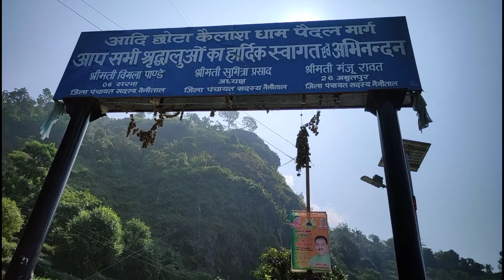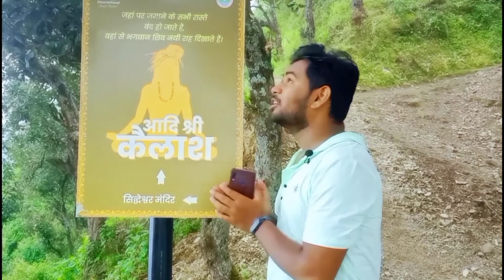Chota Kailash | Trekking | Nainital | Bhimtal | Riding on Off-roads | Suzuki Gixxer | Burnig Desire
भीमताल में छोटा कैलाश
नैनीताल जिले के भीमताल (Bhimtal) ब्लॉक में एक पहाड़ी के शीर्ष पर स्थित है शिव मंदिर (Shiv Temple) छोटा कैलाश (Chota Kailash.) यहाँ तक पहुँचने के लिए आपको हल्द्वानी से सड़क मार्ग पर अमृतपुर, भौर्सा होते हुए पिनरों गाँव तक पहुंचना होता है. पिनरों गाँव से 3-4 किमी की खड़ी चढ़ाई चढ़ने के बाद आप उस पहाड़ी के शीर्ष पर पहुँच जाते हैं जहाँ भगवान शिव का एक पुरातन मंदिर है.

यहाँ तक पहुँचने का रास्ता भी बेहद शांत और सुन्दर है. रानीबाग में पुष्पभद्रा और गगरांचल नदी के संगम पर बने पुल को पार करते ही रास्ता पहाड़ के साथ-साथ चलने लगता हैं. थोड़ा आगे चलने पर अमृतपुर से भीमताल की तरफ जाने वाला रास्ता इस सड़क को विदा कर देती है. यहाँ से गार्गी नदी कुछ दूर तक इस छोटी सी सड़क के साथ-साथ चलती है. अमृतपुर गाँव के बीचों-बीच पहुंचकर बायीं तरफ जाने वाले सुनसान पहाड़ी रास्ते को पकड़कर पिनरों पहुंचा जाता है. रामनगर का गार्जिया माता मंदिर

Burning Desire loves travelling

अमृतपुर से जंगलियागाँव (भीमताल) को जोड़ने वाला यह रास्ता प्राकृतिक सौन्दर्य से भरपूर है. जंगल की नीरवता में पक्षियों का कलरव सुनना बेहद उम्दा अनुभव प्रदान करता है. रास्ते में पड़ने वाले गाँव ठेठ पहाड़ के परिवेश को रच देते हैं. पहाड़ी ढलानों पर बहुत मेहनत के साथ तैयार किये गए सीढ़ीदार खेत वातावरण को और दिलकश बना देते हैं. जैसे-जैसे आप पहाड़ी रास्ते के घुमावों पर चलते हुए ऊँचाई की तरफ बढ़ते जाते है वैसे-वैसे आँखों को दिखाई देने वाली पर्वत श्रृंखलाओं का दायरा विस्तृत होता जाता है.

तीखी चढ़ाई चढ़नी होती है यहाँ पहुँचने के लिए
पिनरों से आगे यह सड़क बानना गाँव होते हुए जंगलियागाँव के लिए जाती है. पिनरों से तीखी चढ़ाई वाली पहाड़ी पगडण्डी छोटा कैलाश के लिए ले जाती है. पिनरों भी पहाड़ी वास्तुशिल्प वाले घरों से बना एक गाँव है. यहाँ मौजूद इकलौती दुकान से आगे के पैदल सफर के लिए खाने-पीने का सामान लिया जा सकता है. इसी दुकान में चाय-मैगी भी मिलती है.

पिनरों आखिरी बसासत है और इसके बाद पीने का पानी भी रास्ते के बीचों-बीच सिर्फ एक जगह पर मिला है. पैदल रास्ता भी फेफड़ों का अच्छा इम्तहान लेने वाला है. मंदिर परिसर में भी पेयजल दूर से लाकर संग्रहित किया जाता है.

छोटा कैलाश मंदिर पहाड़ की जिस चोटी पर बना है वह इर्द-गिर्द के पहाड़ों में सबसे ऊंची चोटी है. पिनरों से चलने के कुछ देर बाद इस रास्ते से पर्वतश्रृंखलाओं का विहंगम दृश्य दिखाई देता है. कैलसा और गार्गी नदी की हसीन घाटियाँ भी लगातार दिखाई देती हैं. रास्ता इतना मनमोहक है कि आप तीखी चढ़ाई की थकान को बिसराते चलते हैं. बैजनाथ का शिव मंदिर

मंदिर के बारे में मान्यताएँ
छोटा कैलाश के बारे में मान्यता है कि सतयुग में भगवान महादेव एक बार यहाँ आये थे. अपने हिमालय भ्रमण के दौरान भगवान शिव तथा पार्वती ने इस पहाड़ी पर विश्राम किया था. महादेव के यहाँ पर धूनी रमाने के कारण ही तभी से यहाँ अखण्ड धूनी जलायी जा रही है. मान्यता है कि यहाँ पहुंचकर शिवलिंग की पूजा करने से भक्तों की मनोकामना अवश्य पूर्ण होती है. मन्नत  पूरी होने पर श्रद्धालु यहाँ पर घंटी और चांदी का छत्र चढ़ाते हैं.

कर्नाटक कैलाशी बाबा

18 साल से मंदिर में तपस्यारत कर्नाटक कैलाशी बाबा बताते हैं कि जब शिव ने यहाँ वास किया तो उन्होंने दिव्य शक्तियों से यहाँ पर एक कुंड का भी निर्माण किया. जिसे पार्वती कुंड कहा जाता था. बाद के वर्षों में किसी भक्त द्वारा उसे अपवित्र कर देने के कारण उसका जल सूख गया. उस कुंड तक पहुँचने वाली तीन सतत जलधाराएँ विभक्त होकर पहाड़ी के तीन छोरों पर थम गयी.

पार्वती कुंड का हो रहा निर्माण
आजकल यहाँ पर पार्वती कुंड को पुनर्जीवित करने का प्रयास किया जा रहा है. मनरेगा के तहत 8 लाख रुपये की लागत से यहाँ पर इस कुंड का निर्माण किया जा रहा है. उम्मीद की जा रही है कि इस महाशिवरात्रि तक पार्वती कुंड बनकर तैयार हो जायेगा. इस शिवरात्रि भक्त पार्वती कुंड के दर्शन कर सकेंगे.

शिवरात्रि के दिन लगता है बड़ा मेला
कर्नाटकी बाबा बताते हैं कि सावन और माघ के महीने में यहाँ भक्तों की आवाजाही काफी बढ़ जाति है. शिवरात्रि के दिन यहाँ विशाल मेला लगता है. इस दिन दूर-दूर से हजारों भक्त यहाँ आकर पूजा-अर्चना करते हैं. महाशिवरात्रि की रात यहाँ पर हजारों लोग रात भर रूककर अनुष्ठान करते हैं. वे बताते हैं कि भक्तों के कुछ दल यहाँ हर महीने आते हैं और रात भर पूजा करके सुबह वापसी करते हैं.

Burning Desire Follows

Thanks to all of you to become the source of my inspiration, lots of love for you guys

BURNING DESIRE SPECIAL THANKS
RAVI